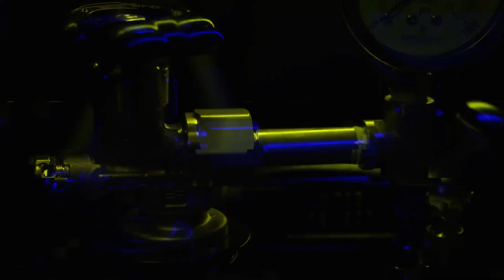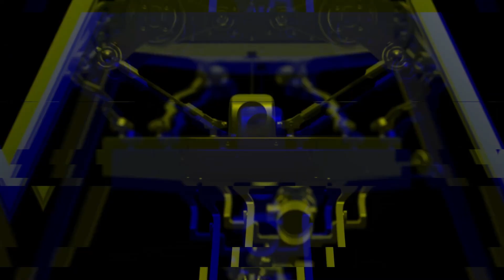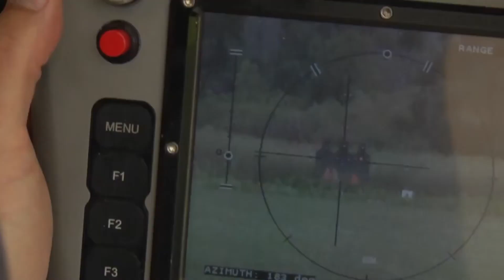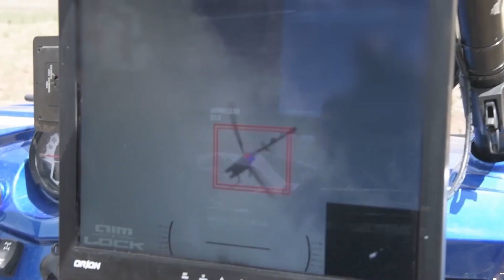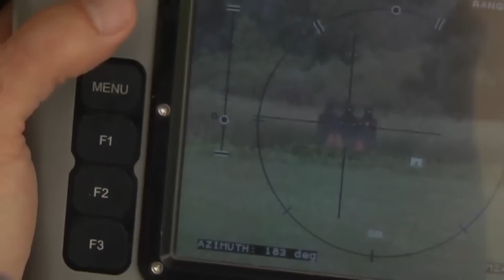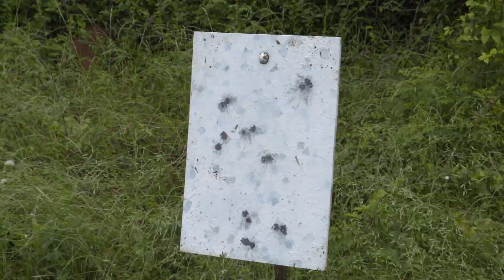15 BANNED SELF DEFENSE GADGETS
Spy gadgets are a category of devices that are designed to be used for surveillance, investigation, or other covert activities. They can include a wide range of devices such as hidden cameras, audio recording devices, GPS trackers, night vision binoculars, USB spy cameras, smart glasses, spy earpieces and spy vehicles. They may be useful for surveillance, protection and investigation purposes. In our video’s we well show you the most mind blowing gadgets that you can actually buy on Amazon!

📺 Watch all of the videos for more information!